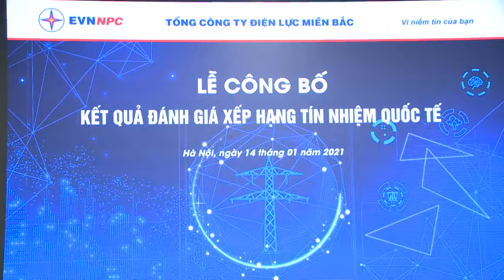Fitch Ratings, WB công bố xếp hạng tín nhiệm lần đầu của Tổng Công ty Điện lực miền Bắc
Vừa qua, tổ chức Fitch Ratings (một trong những tổ chức xếp hạng tín nhiệm uy tín trên thế giới) và Ngân hàng Thế giới (WB) đã công bố mức xếp hạng tín nhiệm cho Tổng Công ty Điện lực miền Bắc (EVNNPC) là Nhà phát hành công cụ nợ dài hạn bằng ngoại tệ (IDR) ở mức 'BB'(mức triển vọng tích cực) với triển vọng ổn định…